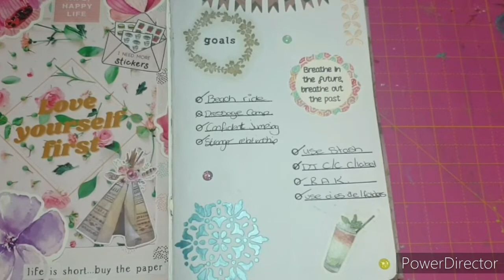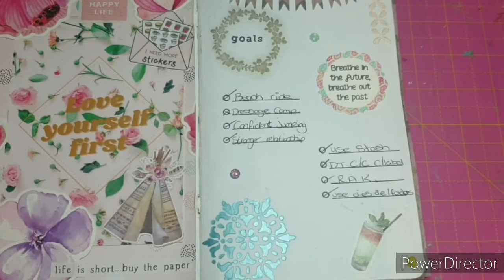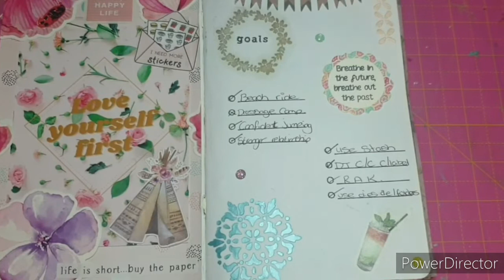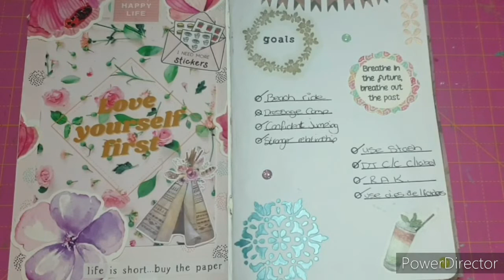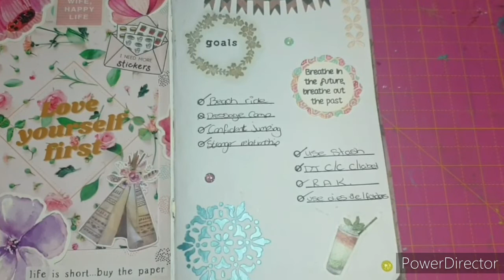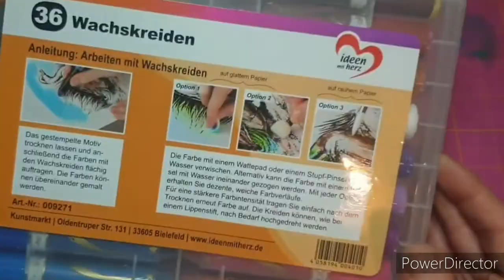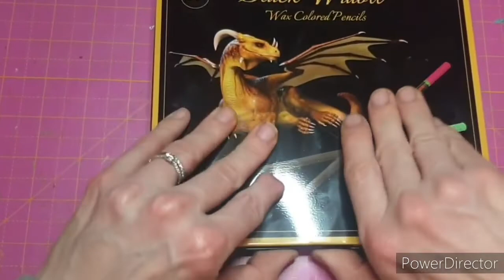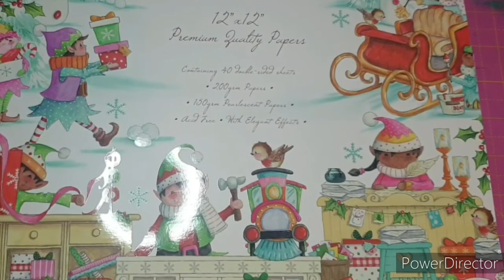Top 5 best buys & worst buys of the year | Goal setting and year review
Today I am sharing my top 5 best craft buys & worst buys of 2021 as well as looking back on how I have done against my goals for the year that I set out in January.

The options expressed in the video are purely my own.

xoxo